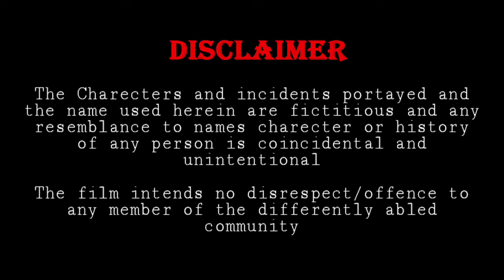Short Film || ভ্যাবাচ্যাকা || Subrata Majumder @CHIRPING BIRDS MOTION PICTURES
DIRECTOR: SUBRATA MAJUMDER

PRODUCER: DISHARI AMATEUR KOLKATA

CONCEPT: SUBRATA MAJUMDER

SCRIPT   :   SUBRATA MAJUMDER

D.O.P       : ARIJEET

EDIT         : ARIJEET

CASTING : SANGITAA
                     SAHEB

Open a free demat account with upstox and start a journey with passive income